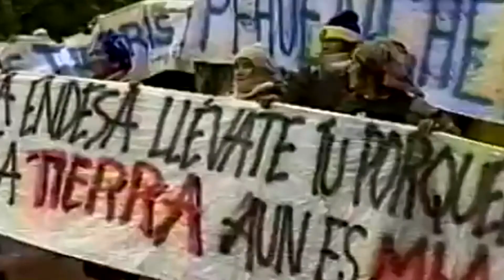Kalfu - Nicolasa Quintreman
Memorias Ancestrales: Nicolasa Quintremán
Comunidad Ralco-Lepoy (Alto Biobío)

El agua se estancó, el río reprimido por Endesa explotadora dejó de fluir y las tierras se inundaron. Los terrenos se llenaron de winkas y las mujeres nuevamente se levantaron en defensa por la tierra, su tierra, sus casas. Surgen luchadoras que siempre estuvieron y la historia nos niega. Nicolasa, hermana de Berta, las Quintremán. Pehuenche de lucha incansable, sangre fiera y resistencia movilizadora.
En las aguas atrapadas testigo de tu lucha Nicolasa, los terrenos te lloraron y el río fluyó de lágrimas. Ahí, en las tierras a liberar, el agua fue testigo de un adiós que se volvió lucha y dolor.
Hoy no lo olvidamos y levantamos la memoria por Nicolasa, contra la impunidad de los poderosos y en resistencia al extractivismo devorador.
Sembramos semillas de rebeldía en los terrenos del norte, en las tierras en reivindicación y aún más allá en los fríos australes.
Hilamos las luchas y no olvidamos a los presos políticos mapuche, a las tierras saqueadas y las luchas de Nicolasa.
Con el hilo azul de memorias ancestrales te traemos a este septiembre de memorias y rebeldías feministas.
Nicolasa, te llevamos en nuestras luchas